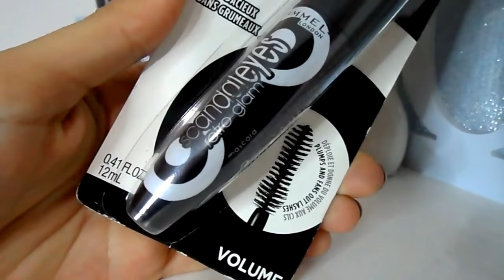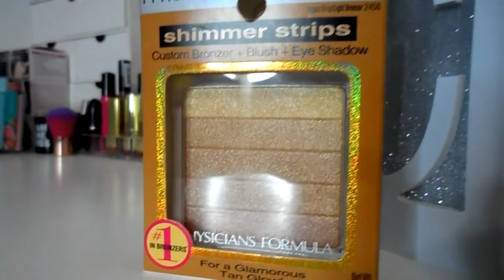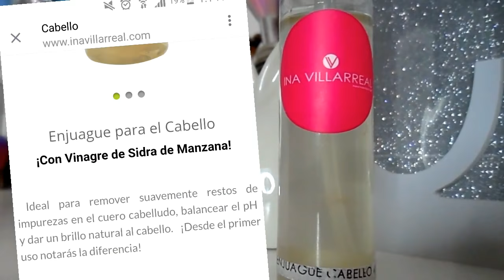BAE BOX de marzo / Azul Bajito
!Hola! Espero hayas disfrutado de este video😉
Me hace muy feliz verte por aquí😄